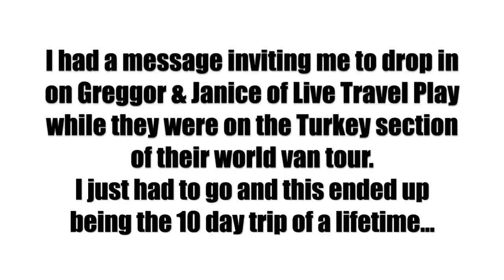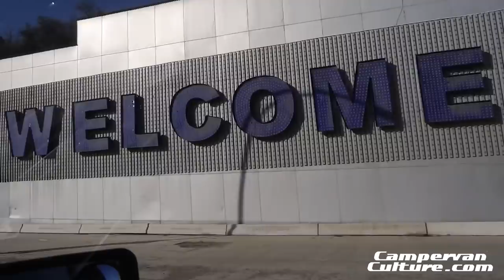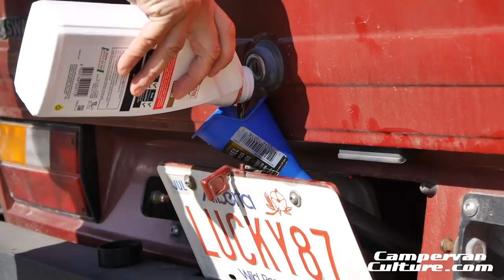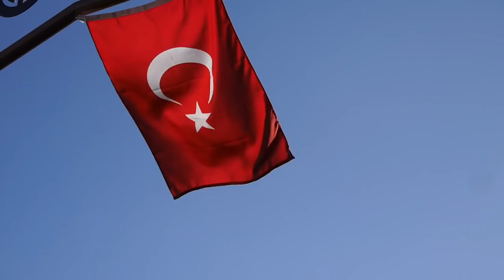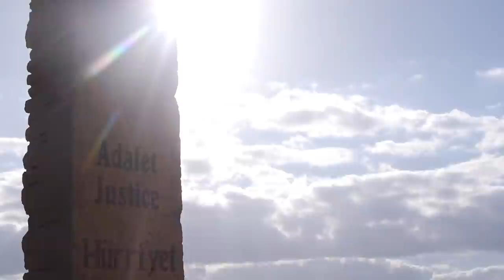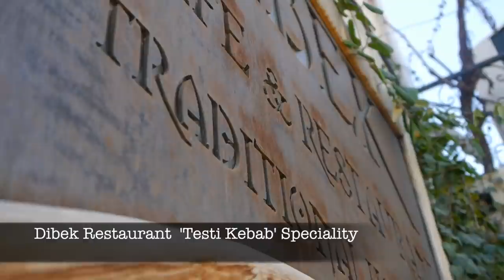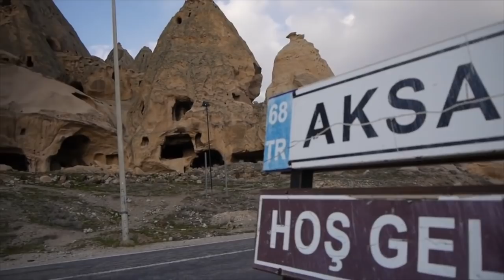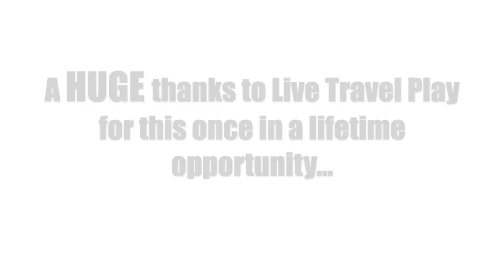UK to Cappadocia in a VW T25/T3/Vanagon *Feature Length Spacial*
I hope you all kept safe during January and now we have just crept into February it got me thinking back to two years ago when we could move freely before `COVID put an end to that for now. I noticed we have a load of new subscribers since I did the feature length re edit of the Morocco Overland series that in turn led us to explore the far north of Scandinavia and the re edit and feature length film of that.

Now let me do the same for what is most likely my favourite film I ever made to share with you guys. I have re edited it and made it a feature length special the same as the Arctic Circle one and the Morocco Overland one. If you liked those you should love this one!

So as usual grab a beer and some snacks as you can sit down and tune in as we move once again into 'Explorer Mode' and check out some new place you might want to put on your own bucket list.

Jed Lou & Isaac